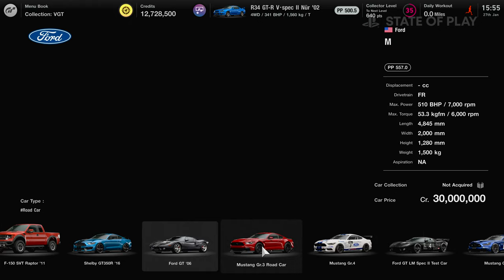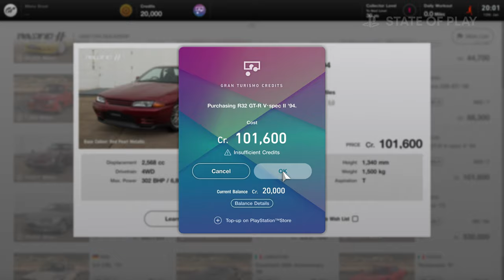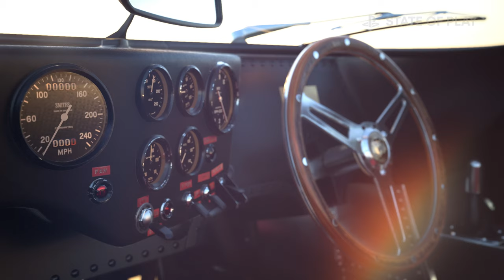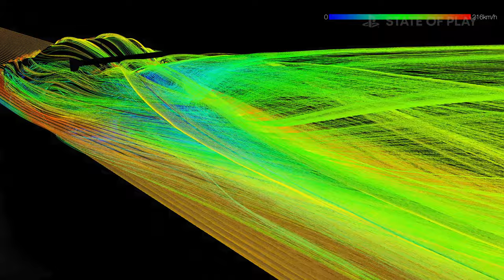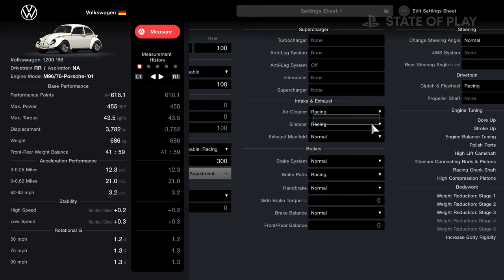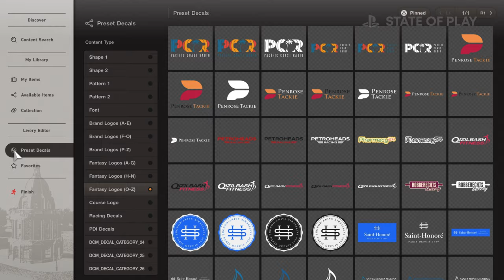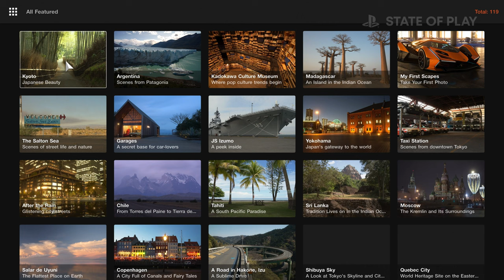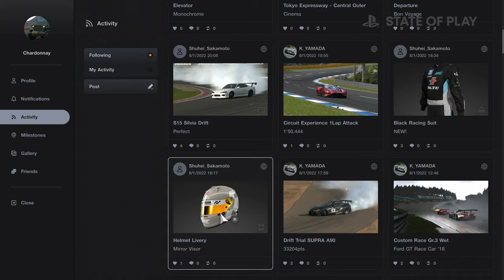Gran Turismo 7 - State of Play Deep Dive 4K | PS5, PS4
First aired as a State of Play broadcast, settle in for this 4K version and get with more than 30 minutes of Gran Turismo 7 footage, captured on PS5.